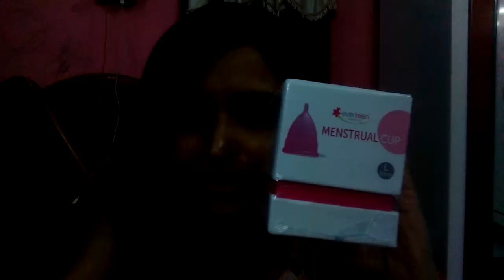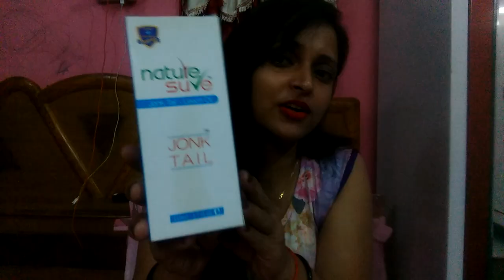Thanku so much for your support 😘😘😘😘😘